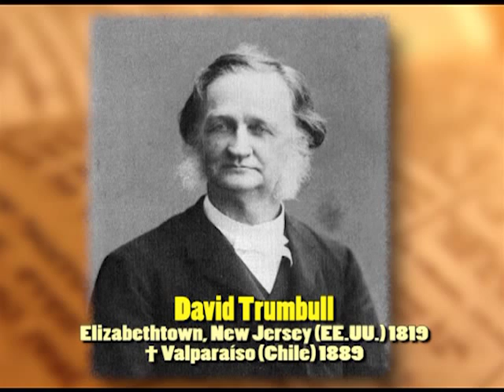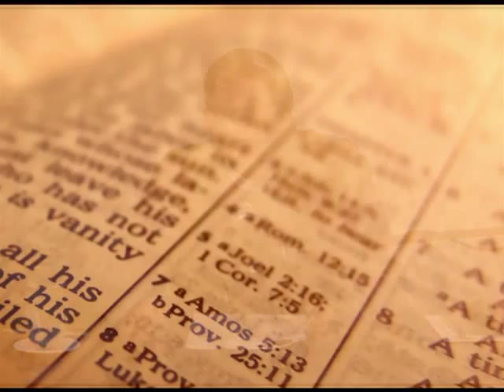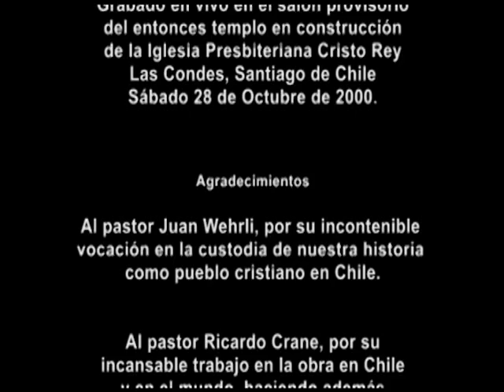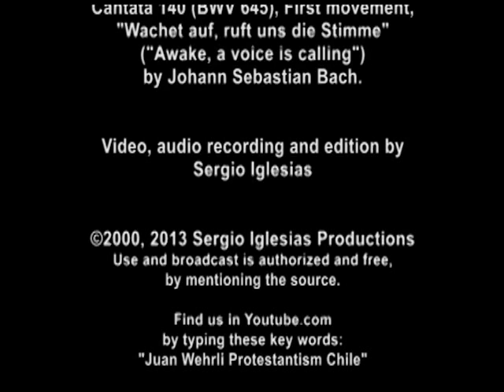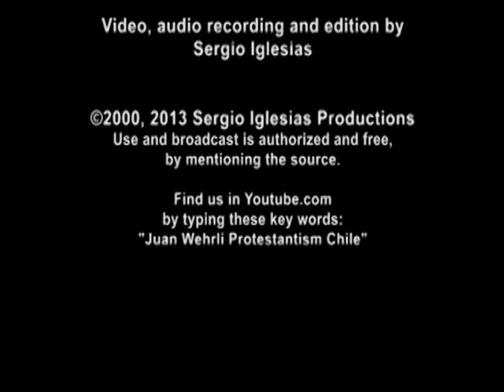Parte 2: "Protestantismo en Chile", Rev. Juan Wehrli (subtítulos)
(English below) Conferencia del Rev. Juan Wehrli Romo recorriendo la historia del protestantismo, con sus elementos originarios en Europa, su desarrollo en América del Norte, la realidad española, su influencia en América Latina y el desarrollo del protestantismo en Chile, incluyendo el rol esencial de los presbiterianos en este. Grabado en vivo en la iglesia presbiteriana Cristo Rey, en Santiago de Chile, el sábado 28 de Octubre de 2000. Editado en 2013.
INDICE:
00:00: Las luchas de Trumbull (continuación), algunos paralelos con causas actuales.
07:35: Carácter evangelizador y generoso con otras denominaciones.
09:10: Consonancia con las libertades políticas. Roles de Trumbull y Arzobispo Valdivieso.
12:35: Valparaíso, la cuna de la iglesia evangélica chilena. Contraste con Santiago. Surgen iglesias y templos.
17:45: Ironías históricas, como John Knox vs María Estuardo. Opinión del padre Alberto Hurtado.
21:30: Polémicas entre el obispado y los protestantes. Gran prosperidad, poder económico y numerosa población protestante en Valparaíso.
32:08: Ministerio de Trumbull en la costa de Chile. Cooperación y unidad con otras denominaciones.
34:35: Puntos en común y luchas junto a políticos más liberales. Influencia y reconocimiento público.
38:45: Grandes escollos para la libertad de conciencia: Cementerios, matrimonios, etc.
47:10: El escándalo del funeral del coronel Manuel Zañartu. Creación de los patios de disidentes. Mención a los hermanos Philippi, Rev. José Manuel Ibáñez y Juan Canut de Bon.
53:15: La lucha por los matrimonios no católicos. El caso del embajador de EE.UU., Seth Barton.
60:10: Proyecto de ley de matrimonio civil, redactado por Rev. José Manuel Ibáñez. Hijos de los no católicos.
62:10: Conclusión: Las escuelas, colegios, hogares de niños, la libertad de conciencia, modernas luchas contra el clericalismo, y los legados de la iglesia presbiteriana.

A conference by Rev. Juan Wehrli with a general view of Protestantism, its roots in Europe and development in North America, the Spanish context, its influence in Latin America and evolution in Chile, including the essential role played by the Presbyterians. Recorded live in the Cristo Rey (Christ the King) Presbyterian church, in Santiago, Chile, Saturday, October 28th, 2000. Edited in 2013.

INDEX, PART II
00:00: Trumbull's fights. Paralelism with current causes.
07:35: Evangelizer character and generosity towards other denominations.
09:10: Accordance with politic freedom. Roles of Trumbull vs Archbishop Valdivieso.
12:35: Valparaíso, cradle of the Chilean Evangelic Church. Contrasts with Santiago. New churches and buildings.
17:45: Historic ironies. John Knox vs Mary Stuart. Father Hurtado's opinion.
21:30: Controversies between bishop and Protestants. Great prosperity, financial power and numerous Protestants in Valparaiso.
32:08: Trumbull's ministry along the Chilean coast. Co-operation and unity with other denominations.
34:35: Common points and fights together with liberal politicians. Trumbull's influence and public gratitude.
38:45: Big hindrances against freedom of conscience: The dead and funerals, matrimonies, etc.
47:10: The scandal at Colonel Manuel Zañartu's funeral. The first "dissidents' yards". Brief mention of the Philippi brothers, Rev. José Manuel Ibáñez and Juan Canut de Bon.
53:15: The fight for non-Catholic matrimony. The case of US Ambassador, Mr. Set Barton.
60:10: Non-religious matrimony's law draft, written by Rev. Ibáñez. Children of non-Catholic.
62:10: Ending: Schools, orphans, freedom of conscience, new fights against clericalism and the legacy of the Presbyterian church.

Autorizado su uso y libre difusión, de preferencia mencionando la fuente.

Use and broadcast is authorized and free, by mentioning the source.